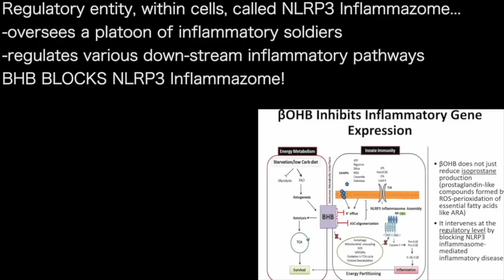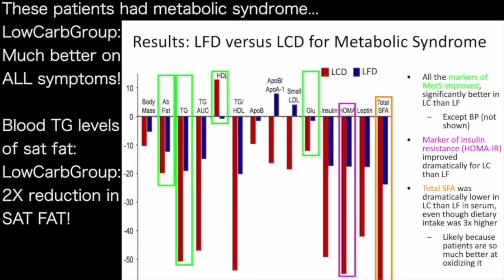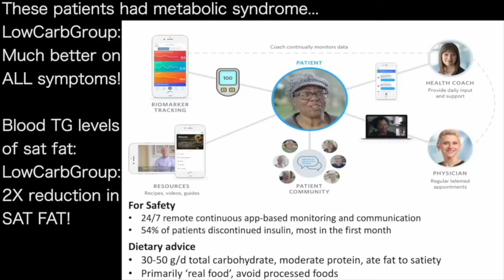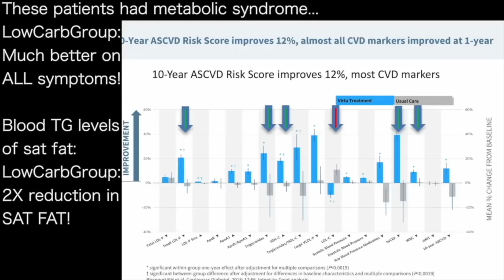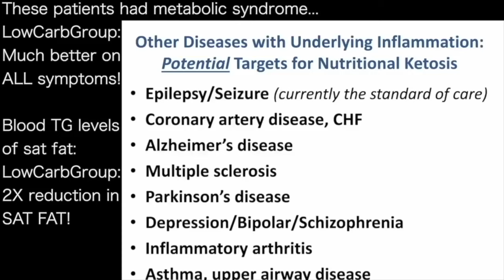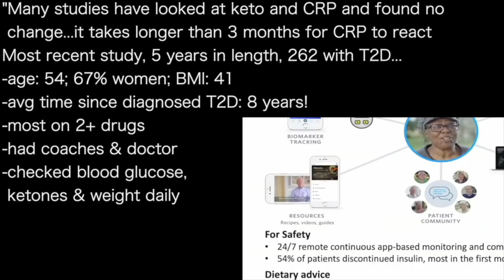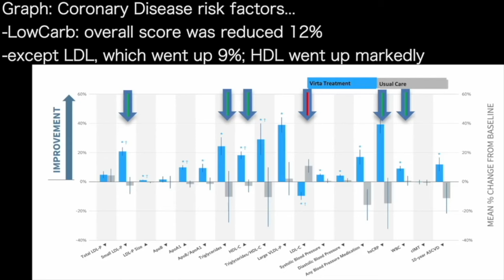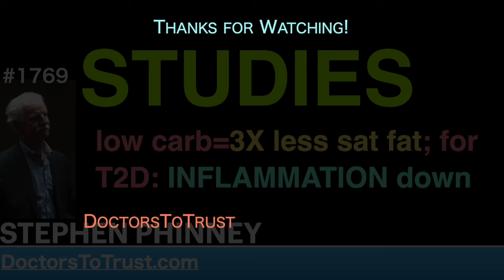STEPHEN PHINNEY | STUDIES: low carb=3X less sat fat; for T2D: INFLAMMATION down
presents episode 1769 | DR STEPHEN PHINNEY
[revised 31Mar]